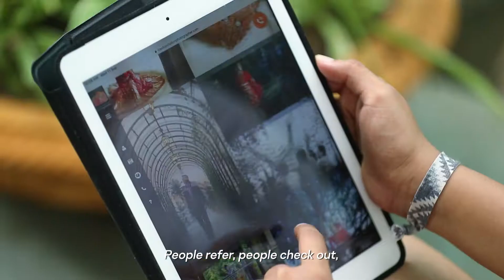Kaspersky digital film